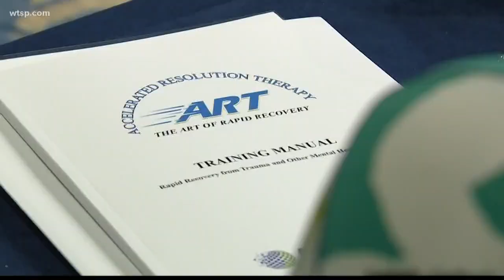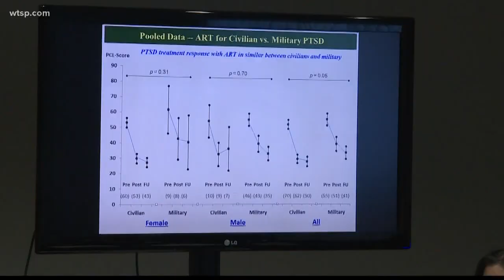PTSD hypnosis saved his life. New therapy being used in Tampa Bay.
Accelerated Resolution Therapy (ART) is a new psychotherapy for treating PTSD, trauma, anxiety, phobias and other mental health conditions.